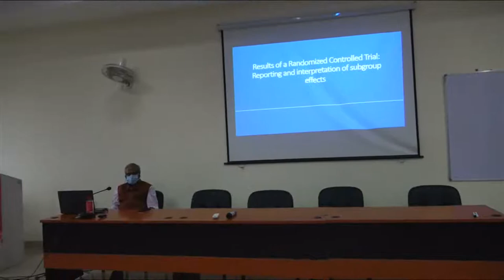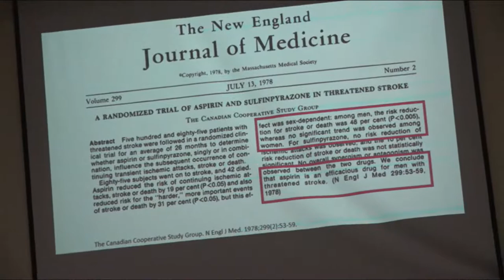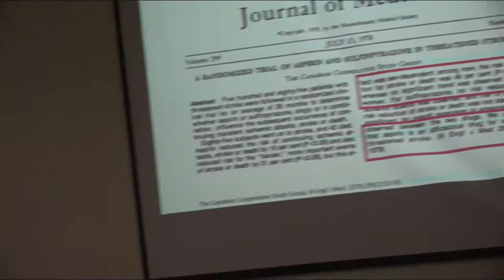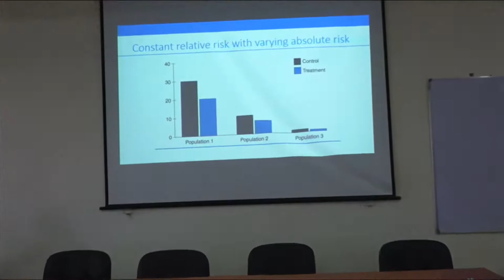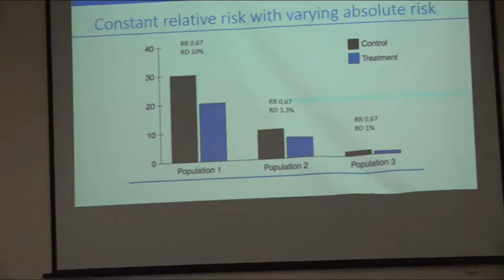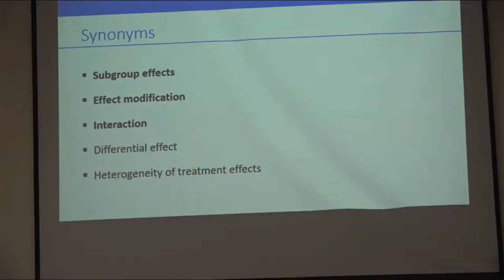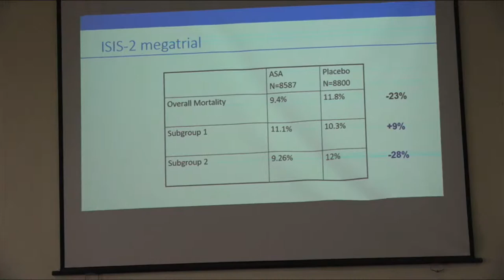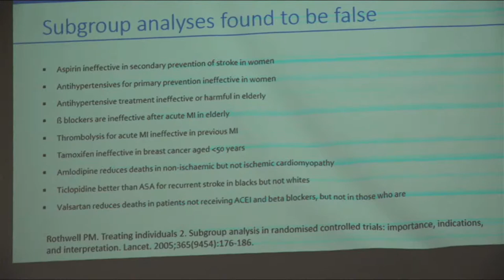Reseach Class by Dr. (Prof) Kameshwar Prasad, 1st October 2021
Determining Effects in Sub-groups of Patients like male-female, children -adults etc